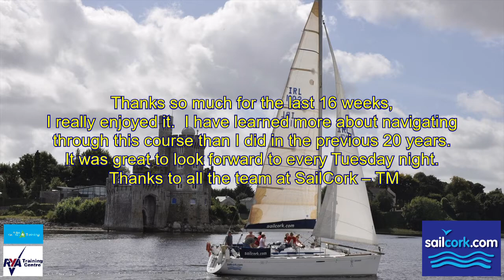SailCork Day Skipper Shorebased promo Short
SailCork - based in Cork Harbour- provides courses in dinghy sailing, yachting, power boating and VHF as well as Sunshine Sailing holidays abroad.

RYA Day Skipper Shorebased Navigation Course - short video with info on the course